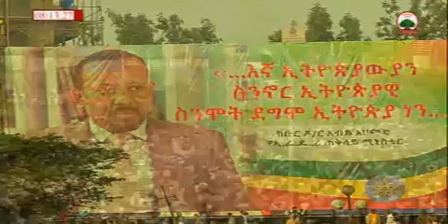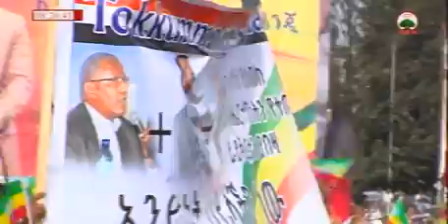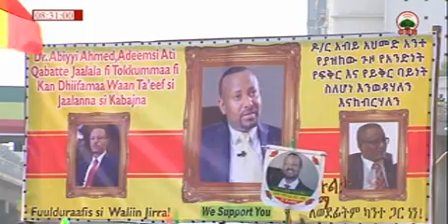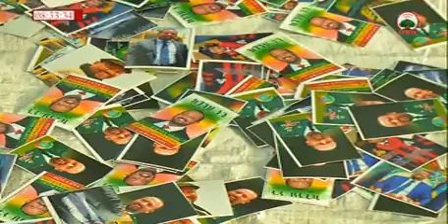እትዮጵያ ስትደመር 18 10 2010